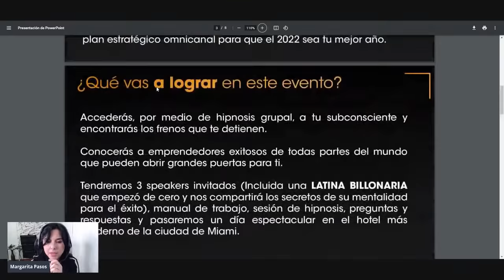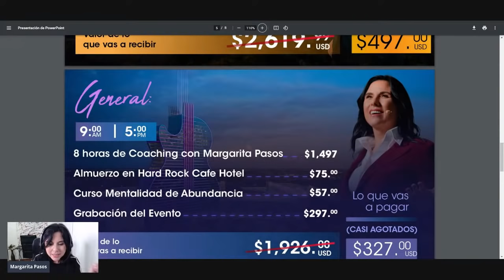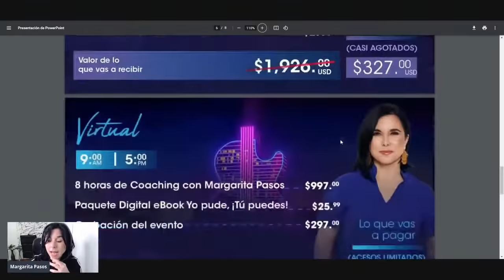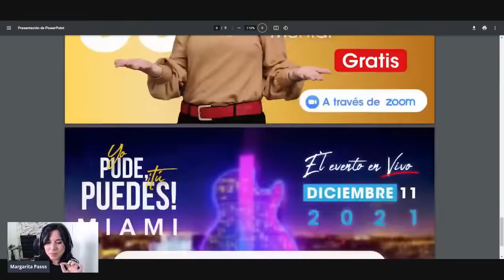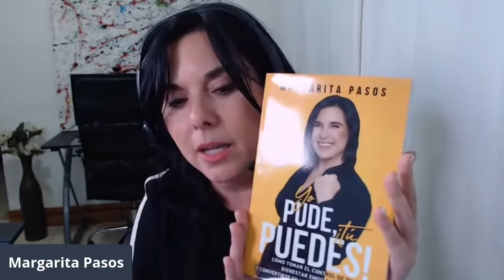SUPERABUNDANCIA: Cómo Tomar el Control de Tu Mente y Tus Resultados! // Margarita Pasos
Queremos darte las herramientas necesarias para que logres transformar tus ideas, proyectos y planes en metas concretas y tangibles, también, darte a conocer cada los secretos, obstáculos y retos que nos han permitido crecer como personas, profesionales y empresa en tiempos tan difíciles.
Abriremos las puertas de nuestro negocio para que conozcas cada una de las herramientas, Estrategias, programas, técnicas y ejercicios que nos han servido para ir cumpliendo nuestras metas: